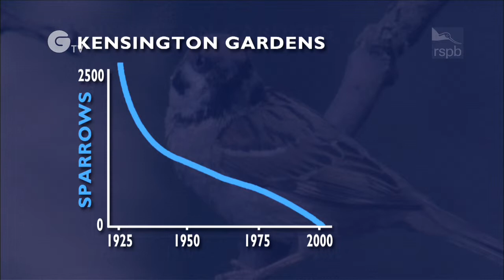The Great Sparrow Mystery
Julian Pettifer looks at some of the causes as to why house sparrow numbers are declining in our cities and offers some ways to improve their survival chances.